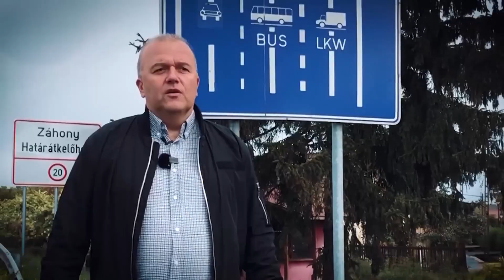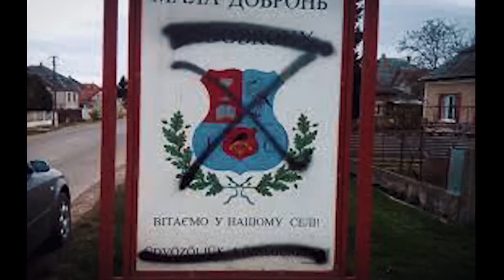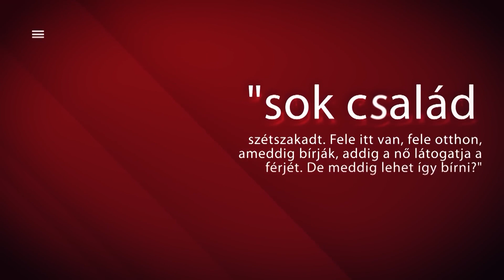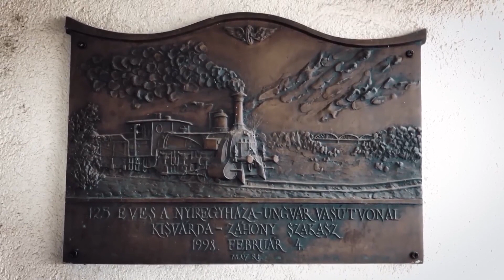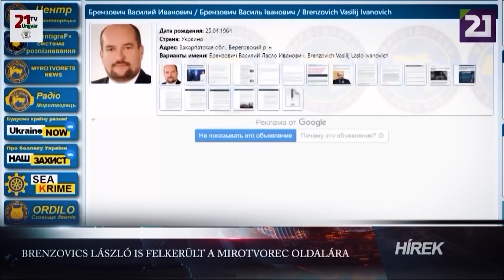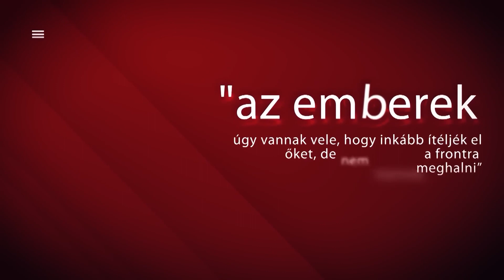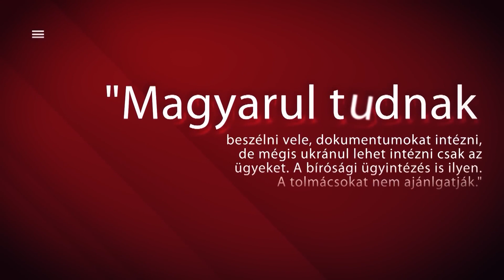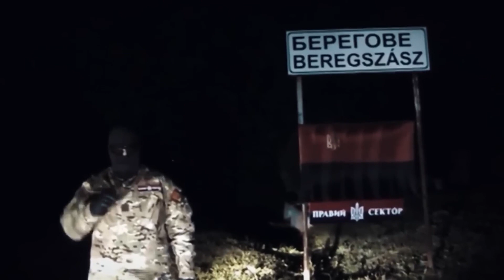TÖRETLENÜL MAGYAROK (2023. március 3.)